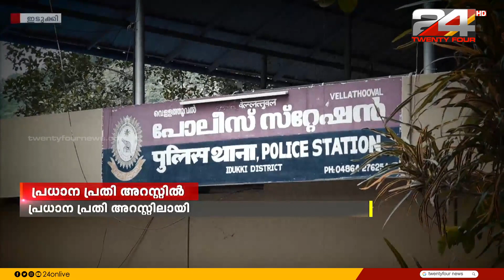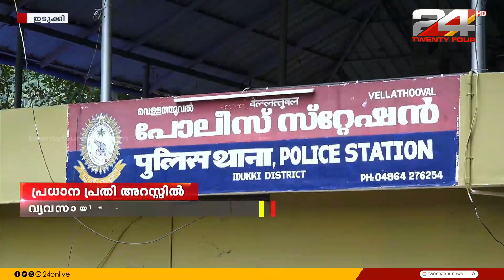ഭൂമി വാങ്ങി നൽകാമെന്ന പേരിൽ വ്യവസായിൽ നിന്ന് 35 ലക്ഷം തട്ടിയ കേസിലെ പ്രധാന പ്രതി അറസ്റ്റിൽ